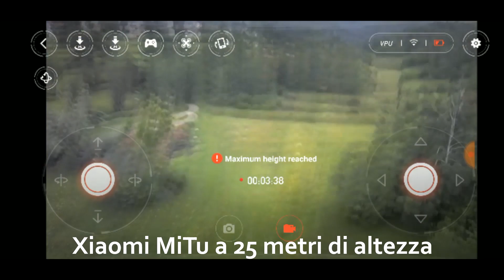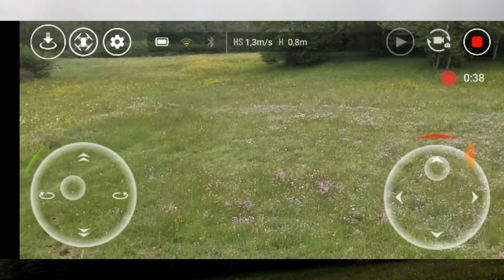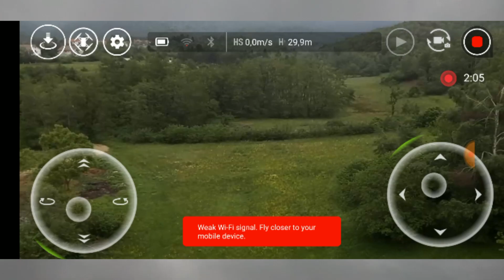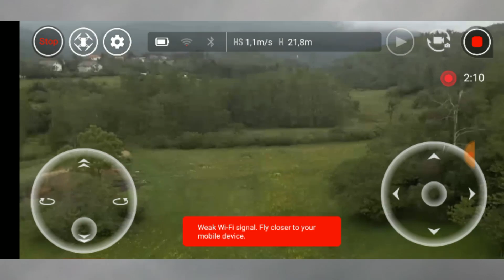DJI TELLO vola a 30 metri di altezza sbloccato da un App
Anche se quando esce dalla fabbrica è limitato a 10 metri di altezza massima rispetto al terreno, il TELLO in molti casi riesce a leggere il terreno e a mantenere la posizione fino a 20-25 metri di altezza, come fa anche lo Xiaomi MiTU. In questa prova, grazie all' App gratuita TALS, abbiamo settato e raggiunto i 30 metri rispetto al suolo (anche 31 visto che è decollato dal tetto dell'auto). Sopra i 10 metri di altezza consigliamo di usarlo soltanto con un extender wi-fi.